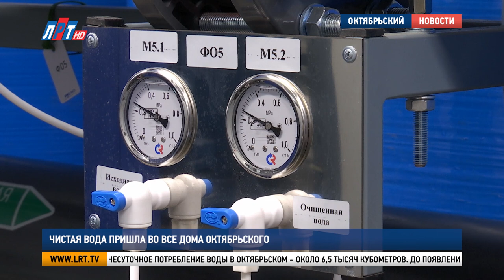Чистая вода пришла во все дома Октябрьского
Чистая вода пришла во все дома Октябрьского. Это стало возможным благодаря открытию станции водоподготовки на базе ВЗУ № 1. Работу нового сооружения Люберецкого водоканала проверил глава городского округа Владимир Волков.

Вмешательства человека в работу этой станции практически не нужно. Очистка воды происходит в автоматическом режиме. Раз в день сотрудник водоканала приходит проверить исправность оборудования и убедиться, что все работает в штатном режиме.

Илья Клейнбурд, генеральный директор АО «Люберецкий Водоканал»:
«Вода из скважин поступает на станцию очистки, здесь проходит несколько ступеней подготовки, уходит в резервуар чистой воды и, соответственно, уже оттуда подается до потребителя».

Среднесуточное потребление воды в Октябрьском - около 6,5 тысяч кубометров. До появления станции водоподготовки от жителей поселка поступали жалобы на качество главного жизненного источника. Теперь эта проблема решена – из крана течет чистая питьевая вода.

Владимир Волков, глава г.о. Люберцы:
«Только что мы проверили вместе с руководителем нашего водоконала, как очищается вода, попробовали эту воду здесь именно с этой станции из крана налили, вода идеальная, чистая, вкусная. Конечно, эта станция она небольшая, но это серьезный рывок к качественной подаче воды».

ВЗУ №1 функционирует в Октябрьском с 1992 года. На объекте периодически проводят модернизацию оборудования. Работу новой станции  водоподготовки с обратным осмосом запустили в конце декабря прошлого года.